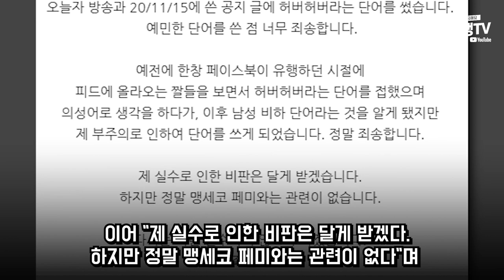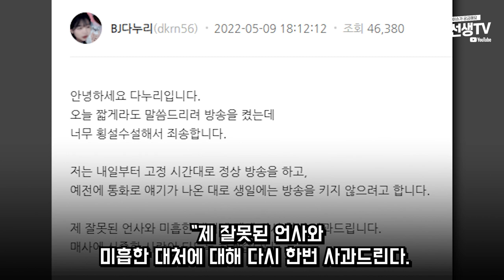BJ 다누리 결국...